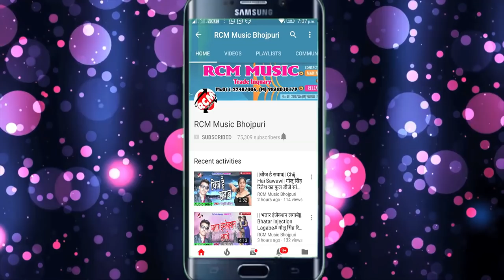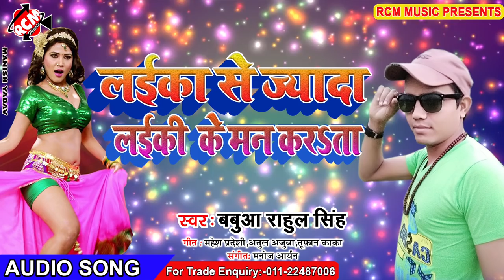Babuya Rahul Singh का 2019 का बड़ा रोमांटिक सांग || लइका से ज्यादा लईकी से मन करता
Title: Laika Se jayada Laiki Ke Man karata
Singer: Babuya Rahul Singh
Lable: RCM Music
Lyrics: Mahesh Pardeshi, Atul, Tufan Kaka
Video Director:
DOP: